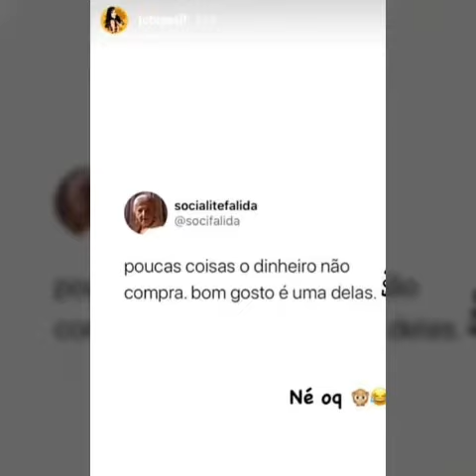JU BRASIL DIZ QUE INDIRETA NÃO FOI PRA STHE 😱😱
OLÁ FAMÍLIA TUDO BOM ?
E não esqueçam de ativar o sinhinho de notificações 😊😊